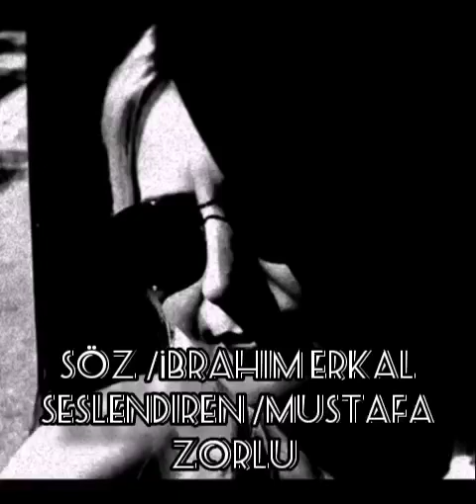Sevme Söz /İbrahim Erkal Seslendiren /Mustafa Zorlu